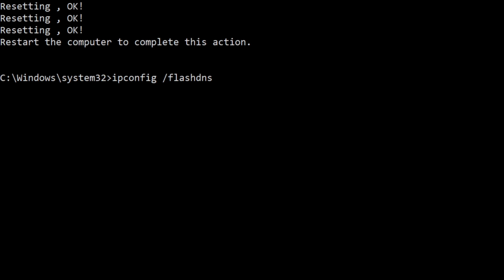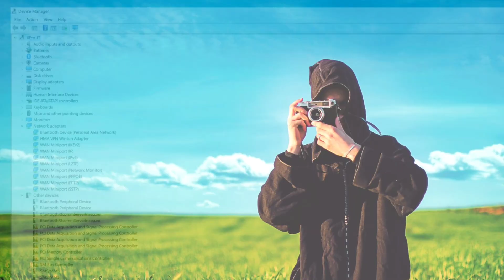How To Fix "Can't Connect to This Network" Wi-Fi Error in Windows 11/10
Are you trying to connect to Wi-Fi and getting can't connect to this network error in Windows 11 or 10 computer? Watch this video to fix cant connect to this network error.
Recently some Windows 11 and 10 users have been complaining that their Wi-Fi not connecting and getting can't connect to this network error on their computer. Now if you also found Windows 11 or 10 computer network problems then don't worry!
So after analyzing the Network error, here I am gonna show you how to fix can't connect to this network error in a Windows computer.

00:01- Video intro
00:16- Solution 1: Reset your network using CMD
00:54- Solution 2: Update the wireless Adapter
01:33- Solution 3: Forget and reconnect the network
02:00- Solution ending